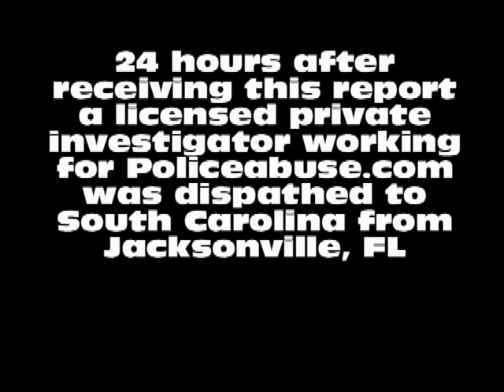Scotland County Sheriff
Jail beating 24 year old female